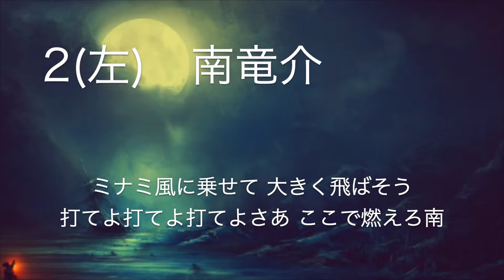リクエスト応援歌 No.184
ロッテの原曲選びは素晴らしいですよね

1(中) M伊志嶺翔大
2(左) M南竜介
3(指) M竹原直隆
4(右) Mサブロー
5(三) M今江敏晃
6(一) M根元俊一
7(遊) M早坂圭介
8(二) M大嶺翔太
9(捕) M細谷圭
代打 M渡辺正人　M田中雅彦　M堀幸一